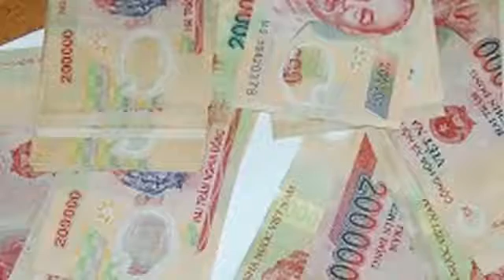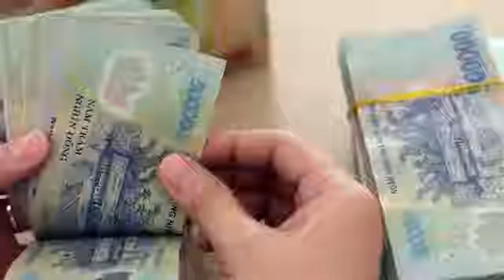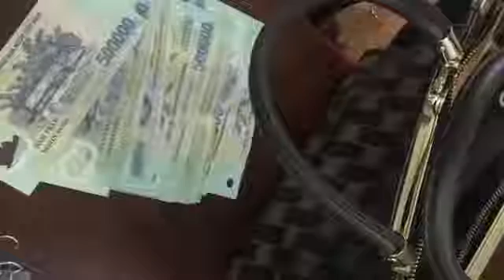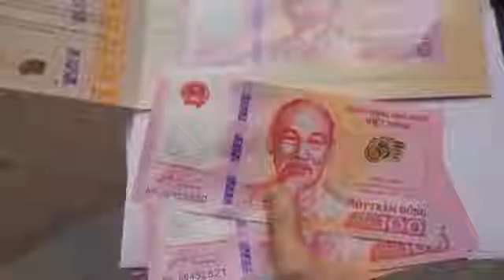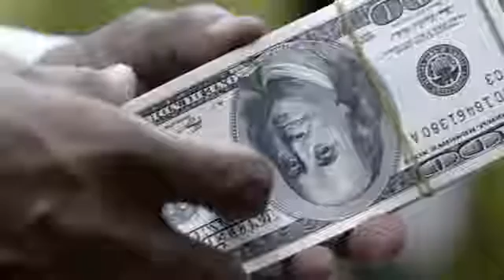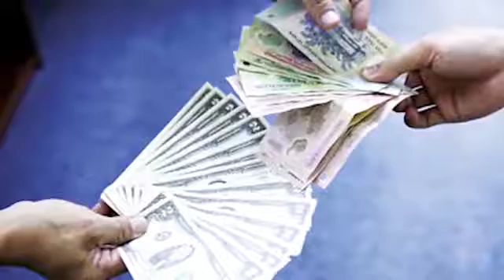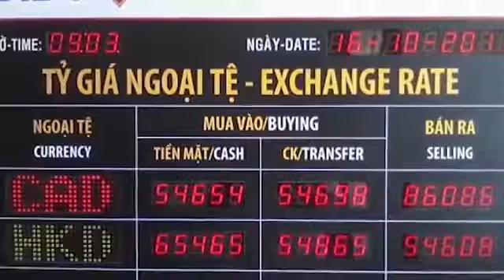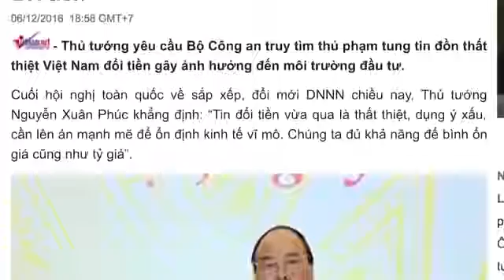Cần Phải Biết Nhà Nước đổi Tiền Làm Gì Cho Mệt Cứ In ồ ạt Tiền Mới được Lợi Trăm đường